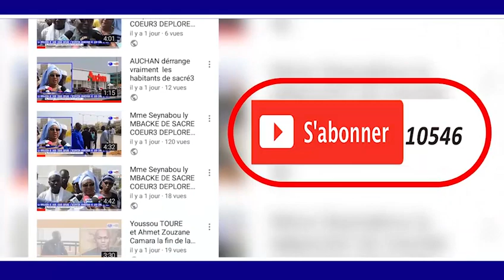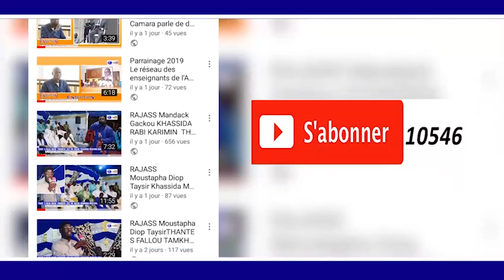KUREL 1 HT THIES MAGAL TOUBA 2018 KHASSIDA FOUSTY TAWFEKH PROD